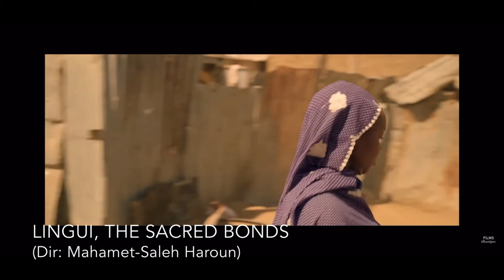PETER BRADSHAW THE VLOG on THE EYES OF TAMMY FAYE starring JESSICA CHASTAIN